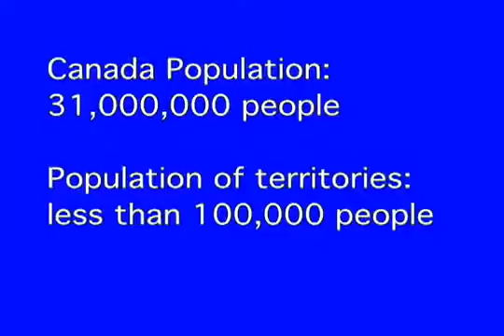Canadas Provinces and Territorities